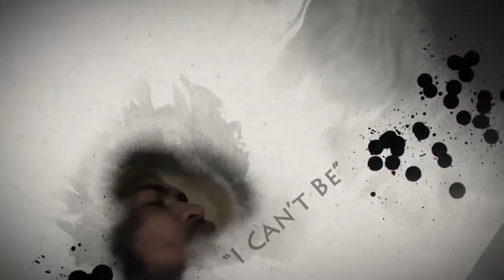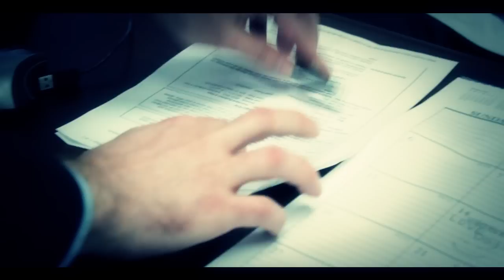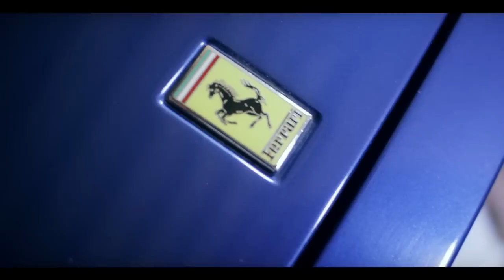I Cant Be -Rudemon Spoon Official Video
WELLS RECORDS ENTERTAINMENT PRESENTS RUDEMON'S NEW MUSIC VIDEO "I CAN'T BE." COMING STRAIGHT OUT OF SOUTH SACRAMENTO RUDEMON DELIVERS TO YOU A TASTE OF WHAT HE HAS IN STORE FOR YALL. VIDEO WAS DIRECTED AND EDITED BY SYZMIK FILMS... MUSIC PRODUCED BY LOOT.

LABEL: WELLS RECORDS ENTERTAINMENT Twitter: @wellsrecordsent